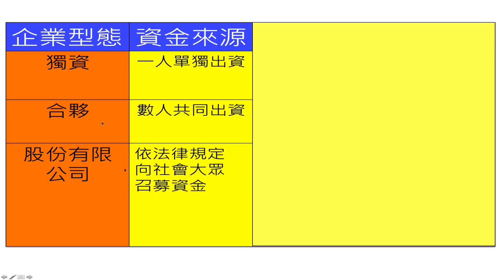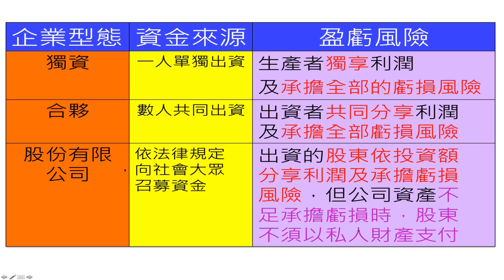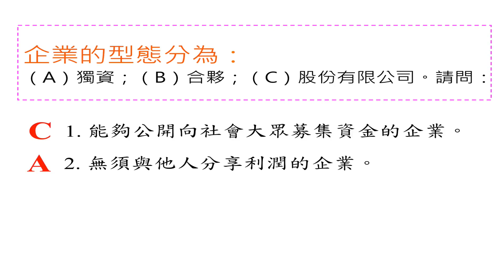企業的經營與風險